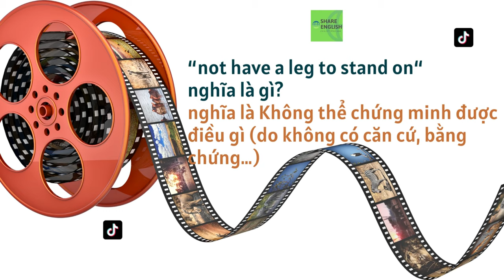Mỗi ngày học 1 câu tiếng anh qua các đoạn phim - Idiom: "not have a leg to stand on“